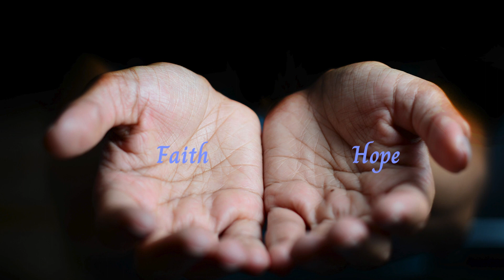ഇന്നത്തെ സുവിശേഷം, നവംബർ 16, വ്യാഴാഴ്ച, ലൂക്ക 17:20-25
ഇന്നത്തെ സുവിശേഷം
നവംബർ 16 വ്യാഴാഴ്ച
ലൂക്ക 17:20-25
ദൈവരാജ്യം നമ്മുടെ ഇടയിൽ